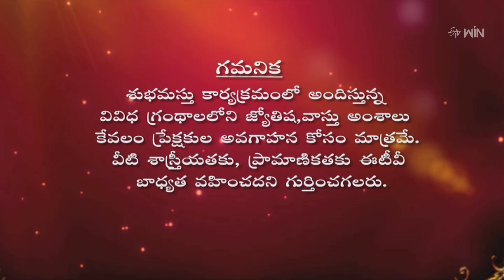Graha Phalam | Subhamastu | 24th July 2023 | ETV Telugu